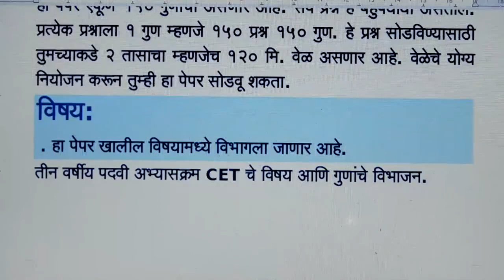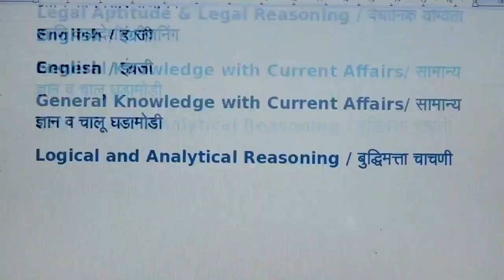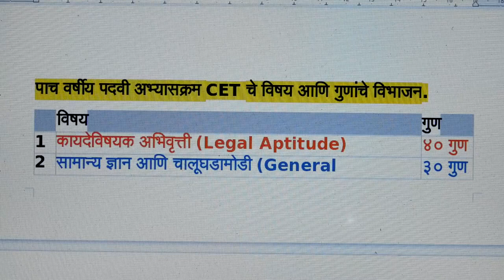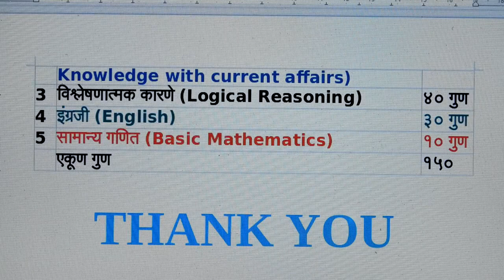महाराष्ट्र लॉ सीईटी ( मराठी)/अभ्यासक्रम /mh-law cet marathi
Hello friends welcome to KRK-Law & KNOWLEDGE.   this      Channel  where you will get legal  & general knowledge, This video is helpful for practicing lawyers , students of LL.B and an aspirants for judicial services examinations .  this video relates to   --महाराष्ट्र लॉ सीईटी ( मराठी)/पेपर चे स्वरूप अभ्यासक्रम /mh-law cet  marathi
mh-law cet  marathi //महाराष्ट्र लॉ सीईटी
 ( मराठी)